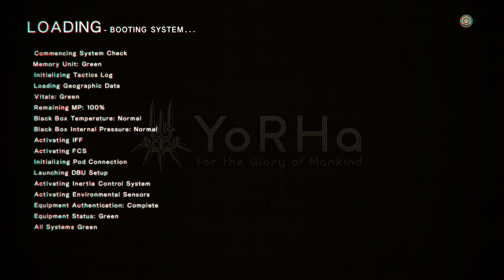Nier Automata Episode 80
Nier Automata (PS4)

This was live streamed on my Twitch Channel and as a warning I was sick through out this series so I apologize ahead of time.

I continue to stream this game on my twitch channel, so join me and have a chat with me or others who have common interest. you will find the link below on this description.

It was recorded with the Elgato Game Capture HD 60 Pro at 1080p 60fps while using a Audio Technica ATR2100

Sound Recorder: Audio Technica ATR2100